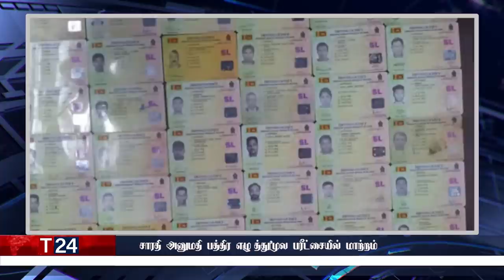இரவுநேர பிரதான செய்திகள் | 18.11.2021 | Today Sri Lanka Tamil News | T24.News - Main Tamil News.